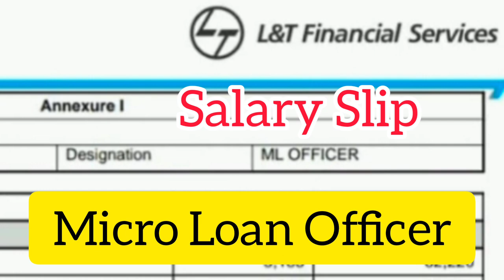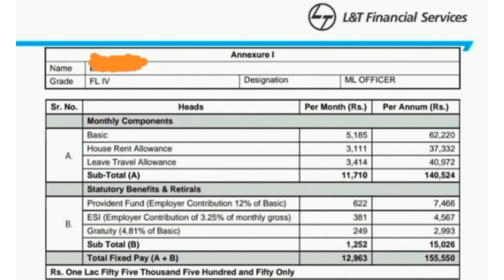L&T Finance Micro Loan Officer Salary Slip | L&T Financial Service Salary | Microfinance Job Salary